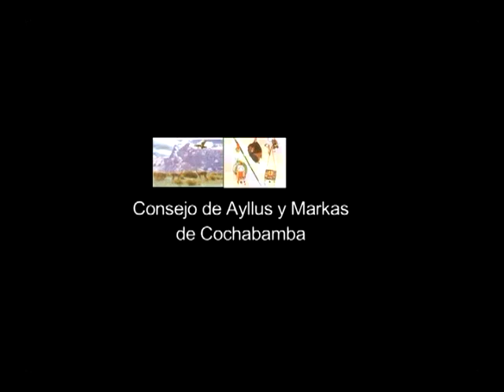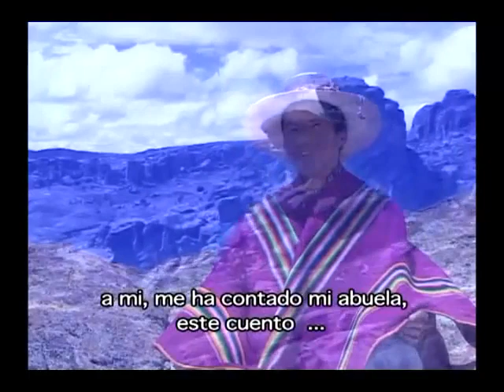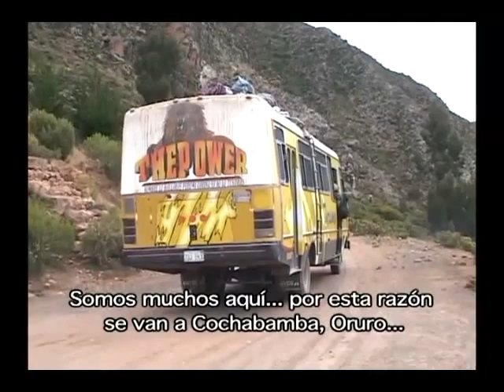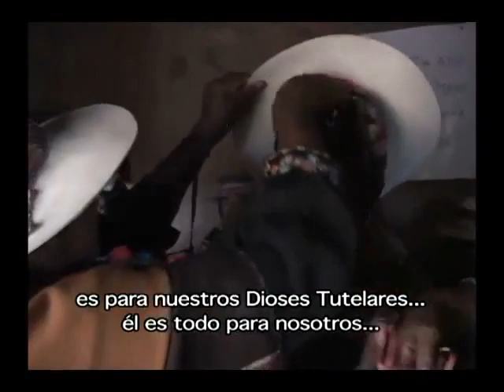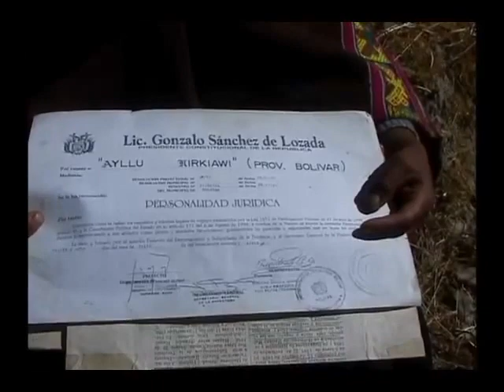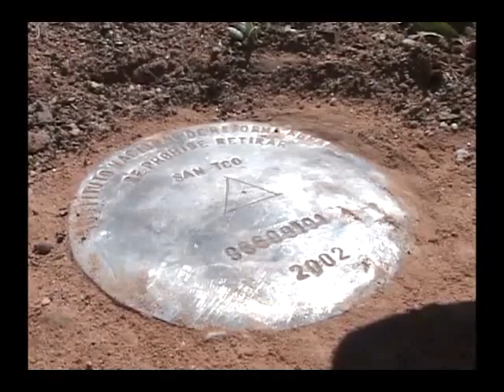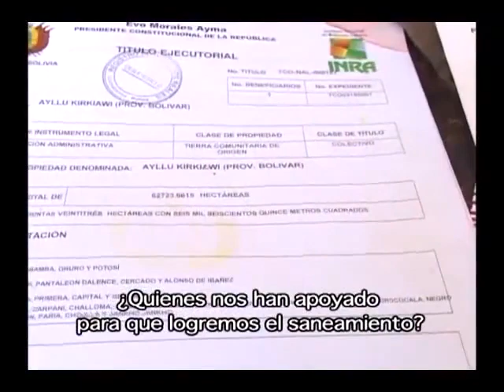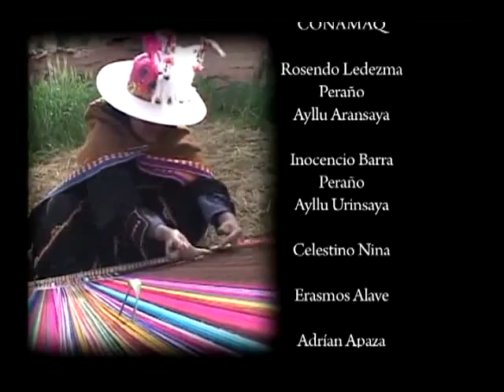Documental: Ayllu Jatun Kirkiawi Nuqayku Kayku Kirkiawi (Caso 27)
NUQAYKU KAYKU "Nosotros Somos Jatun Ayllu Kirkiawi", es un documental realizado por el Consejo Nacional de Markas y Ayllus del Qollasuyu y  Agrónomos y Veterinarios Sin Fronteras (2009). Se agradece a estas instituciones permitir su difusión en el marco del Movimiento Regional por la Tierra y el Territorio.
El Jatun Ayllu Kirkiawi es parte del territorio originario del Reino Sura Aransaya que se encuentra en proceso de reconstitución dentro del Estado Boliviano. Después de ocho años de lucha el Consejo de Autoridades y la Regional de Ayllus de Cochabamba alcanzan la titulación de su territorio como Tierra Comunitaria de Origen (TCO).